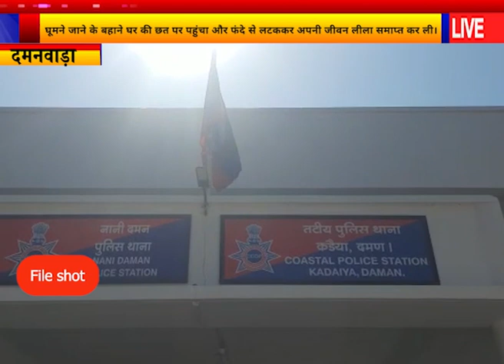संघ प्रदेश दमन के दमनवाड़ा ग्राम पंचायत के पूर्व सरपंच ने टेरेस पर टहल ने को जाने का बताके किया किया